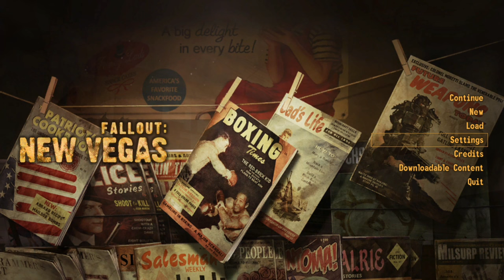Fallout New Vegas Walkthrough Gameplay Part 31 - The Final Battle Of Hoover Dam & Legate Lanius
Welcome Back to Part 31 of My Fallout New Vegas Walkthrough. Join Me On My Journey Through The Mojave Wasteland. This Time We Head Towards The Final Battle Of Hoover Dam.